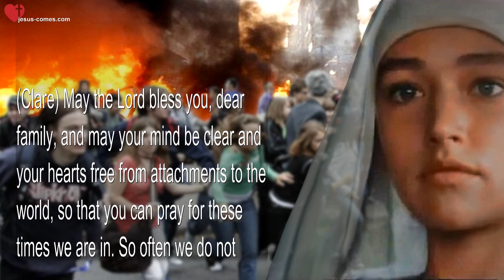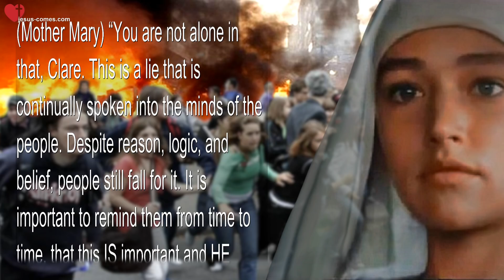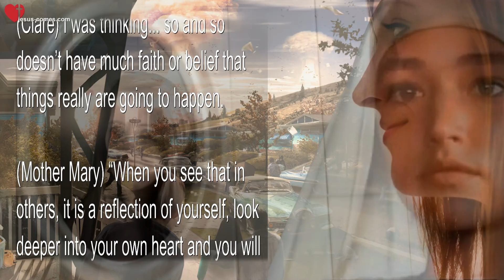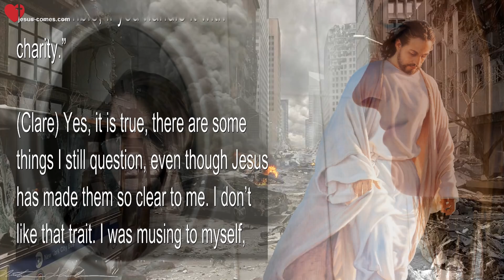Aug 5, 2021... The coming Chaos will be very intense, put Prayer first ❤️ Message from Mother Mary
The coming Chaos will be very intense... Prayer needs to be first

August 5, 2021 - Message from Mother Mary thru Sister Clare

(Clare) May the Lord bless you, dear family, and may your mind be clear and your hearts free from attachments to the world, so that you can pray for these times we are in. So often we do not believe our prayers matter.

(Mother Mary) “You are not alone in that, Clare. This is a lie that is continually spoken into the minds of the people. Despite reason, logic, and belief, people still fall for it. It is important to remind them from time to time, that this IS important and HE DOES hear their prayers. The littlest child could cry out when they see something sad and He would respond to the little one’s prayer.

“The chaos that is coming is so intense that people will not know which way to turn. Prayer needs to become your number one priority. Take it day by day. Do not allow your plans to block prayer, because prayer should have precedence. Many will need you when it all comes down. They will be looking for guidance and counsel.

“This will and can be a time of great spiritual growth. Motives will be apparent and that will aid in people wanting to change. Pressure and times of war always bring to the surface those things which are most urgent, those attitudes that are warped. Love will overcome everything. You are right in suggesting that everyone listen to the messages at dinner time, this is a positive change that will help you all be on the same page.”

(Clare) I was thinking... so and so doesn’t have much faith or belief that things really are going to happen.

(Mother Mary) “When you see that in others, it is a reflection of yourself, look deeper into your own heart and you will not fall into judgment and pride. You are all very similar and living together brings out a mirrored truth about one another. You see your own flaws in others. This can be a blessing and help to make you more humble, if you handle it with charity.”

(Clare) Yes, it is true, there are some things I still question, even though Jesus has made them so clear to me. I don’t like that trait. I was musing to myself, perhaps the Lord will relent and there will be more time?

(Mother Mary) “As it stands now, there is not going to be another year, Clare. This is truly it. Please keep that in mind as you plan. You have a wonderful group here. They are all very sincere. Willingness is at times a challenge, but you see they want to follow the lamb, and that will be their salvation."